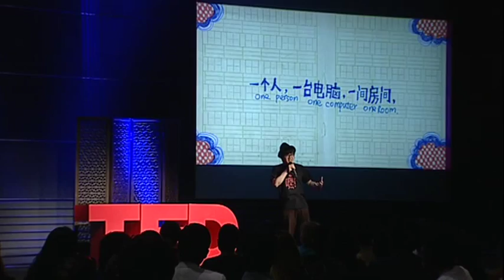Lei Lei: The story of an artist through animation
Animator Lei Lei received the Best Narrative Short Award at the Ottawa International Animation Festival. While earning his Bachelor's degree in animation from Tsinghua University, he founded Ray Design Studio.